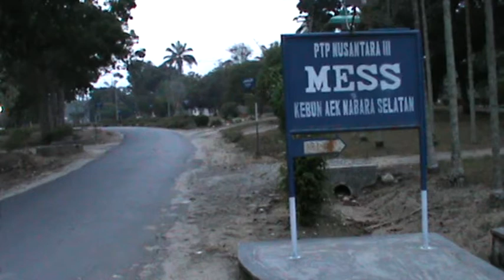スマトラ島 メダン 電車 車内 パーム農園 訪問 21